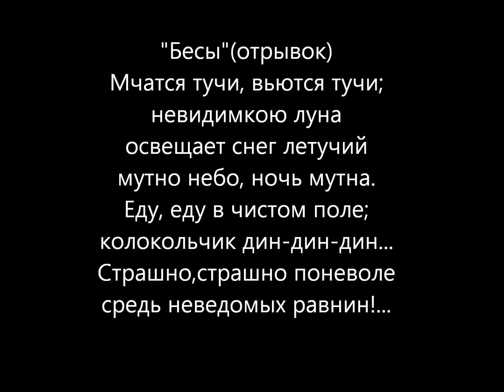A.Levkovich Chamber Cantata #2 "Pushkin" for Baritone & Cham.orch.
Alexander Levkovich
Chamber  Cantata #2 "Pushkin" (1985) in 4 movement: 1."Бесы"(2:18)-attacca-2."Мадонна"(3:12)-3."Бесы"(1:15)-4.(5:46) Total:12:35 for Baritone & Chamber orchestra,
 "Kiev-Camerata"conductor: Fyodor Gluschenko, Baritone:
Vladimir Zhmurko, Live recording from concert, in Kiev, May 1985